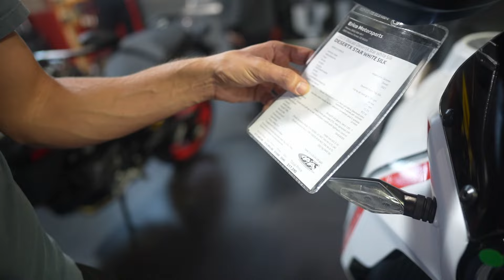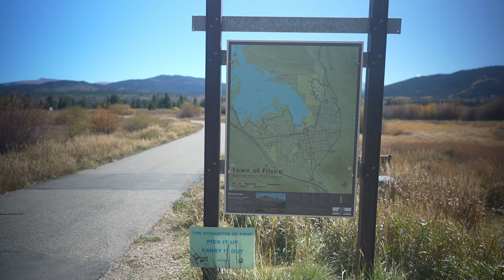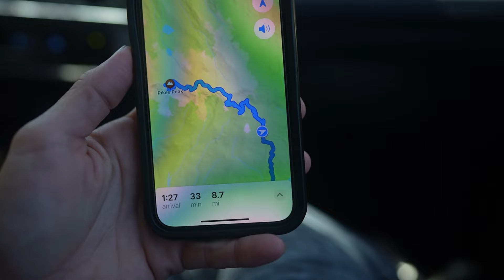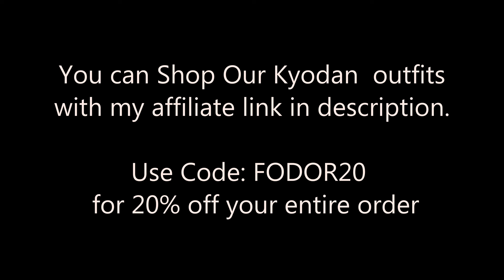Exploring Colorado, Rocky Mountain National Park, Garden of the Gods, Pikes peak, Summit Lake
come along on this scenic adventure of Colorado. @tylermoses an I drove over 400@Mile+ miles around the mountains! During our scenic stops, we were capturing Branding Content for @kyodanactive

we visited colorado with the 1st signs of fall the past october 2023.

My new Sony a7 IV
sony 55 mm lens f1.8
sigma 24-70
prograde memory card